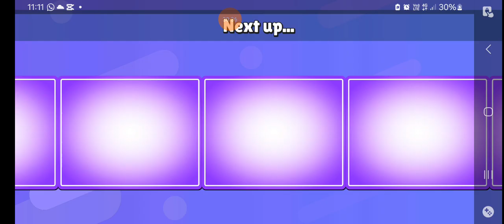aku bermain stumble guys sekali lagi